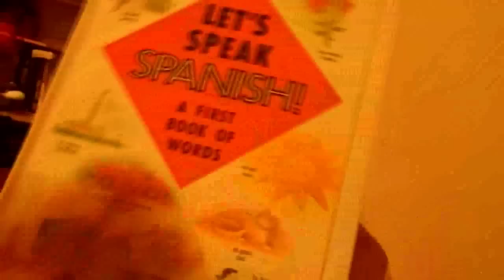Trying to Read (video short)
E L James, I applaud you.

Credits to my stuffed animals and Fifty Shades of Grey for inspiring this video.